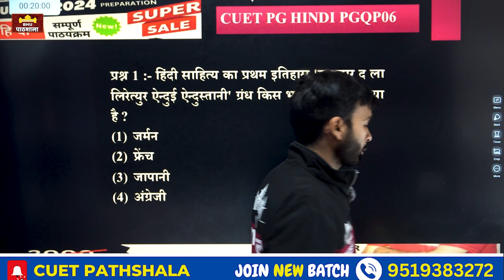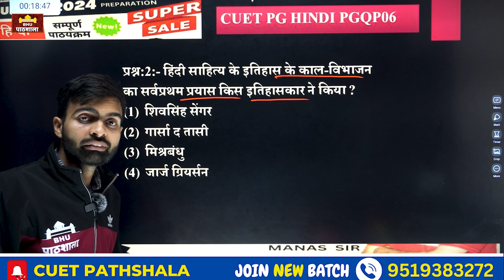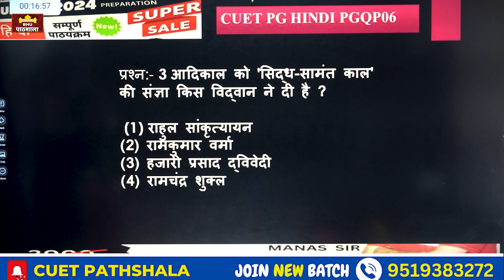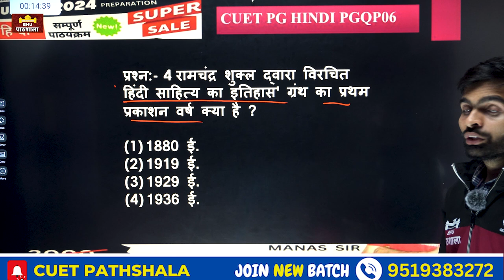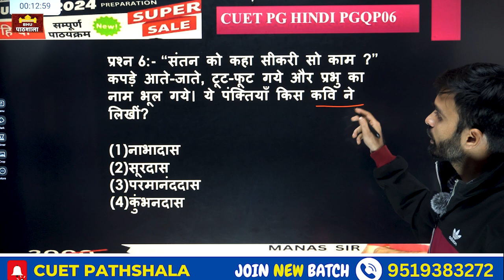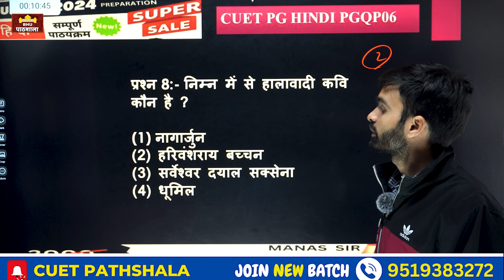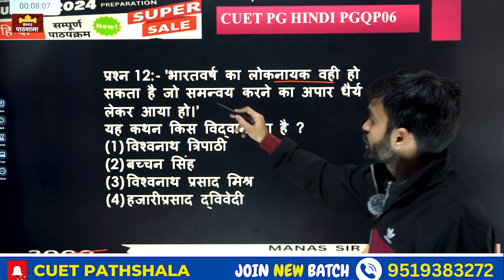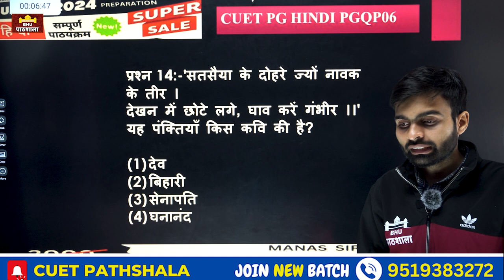Part 02 CUET MA Hindi 1000 प्रश्नोत्तरी By Manas Sir 🎉